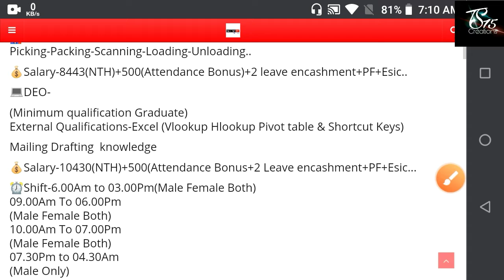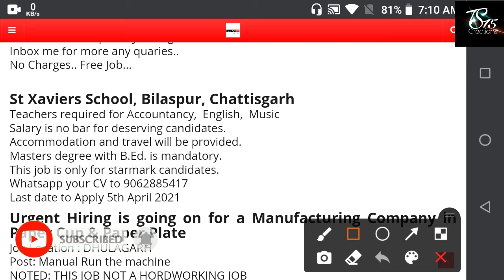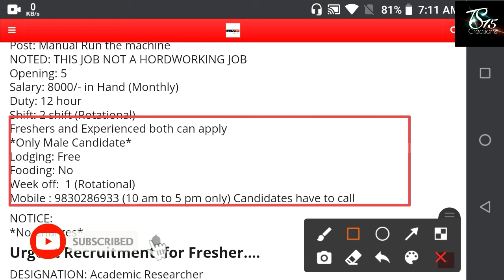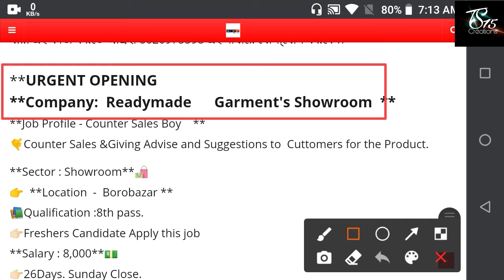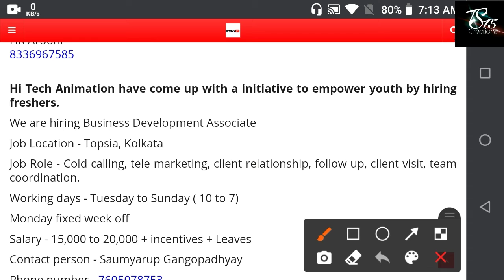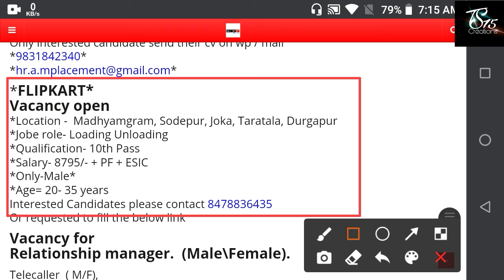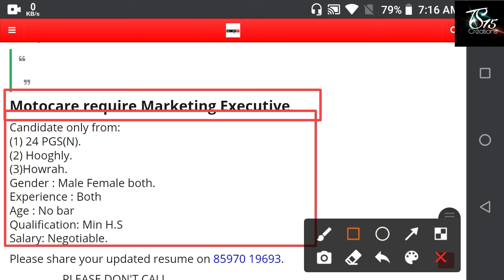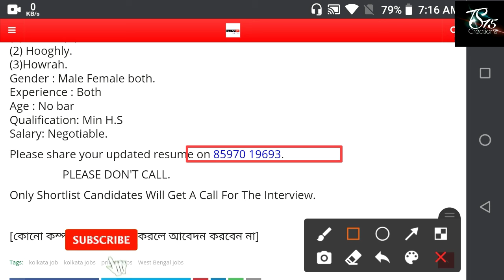রাজ্যে একাধিক কেয়ারটেকার পদে নিয়োগ অষ্টম শ্রেণী পাশে || WB Caretaker Post Recruitment || Apply Now